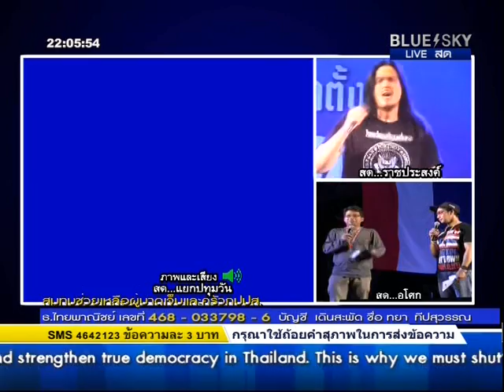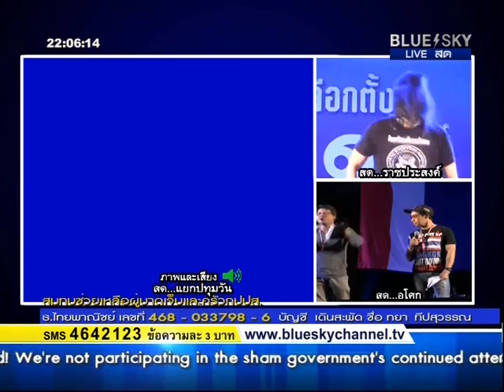290114 อรรถวิชช์ สุวรรณภักดี เวทีปทุมวัน